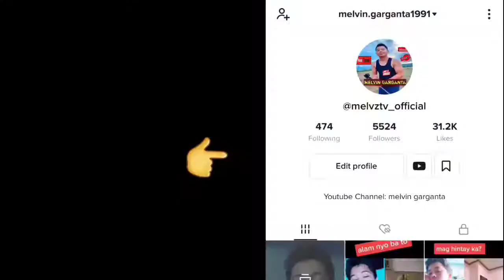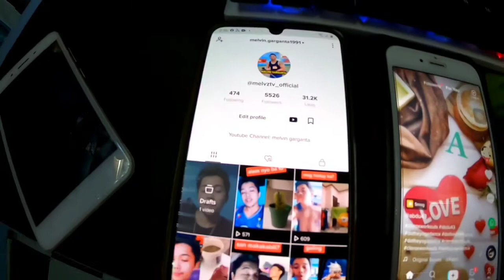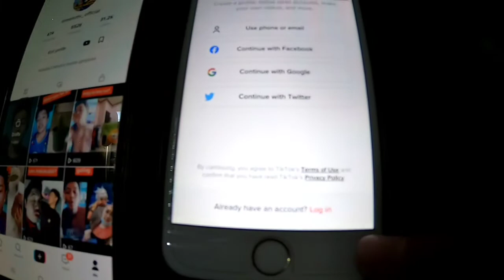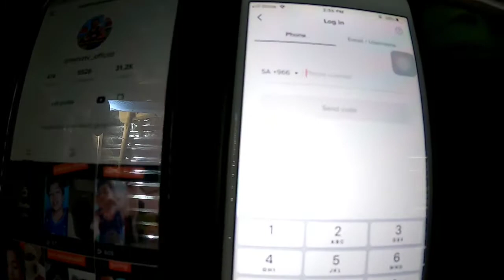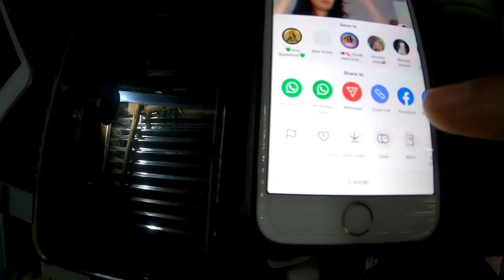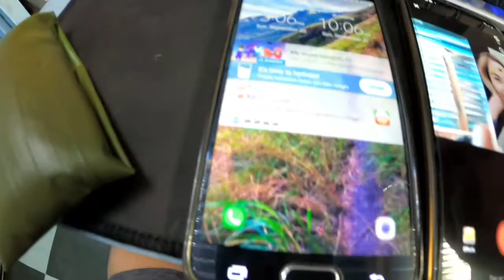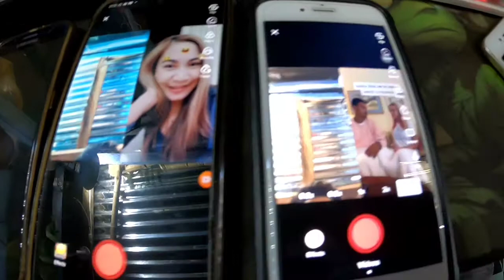No Audio in Duet TikTok / Mic Missing In Tiktok Duet Solved (Tagalog)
Fix Tik Tok No Duet Sound & Mic Missing Problem Solved
Paano ayusin ang no mic sa tiktok
tiktok no mic on duet
Tiktok no Mix problem
Tiktok no mic Solved
tiktok no duet mix
how to fix tiktok no mic
tik tok no mic on duet
Tiktok walang Mic